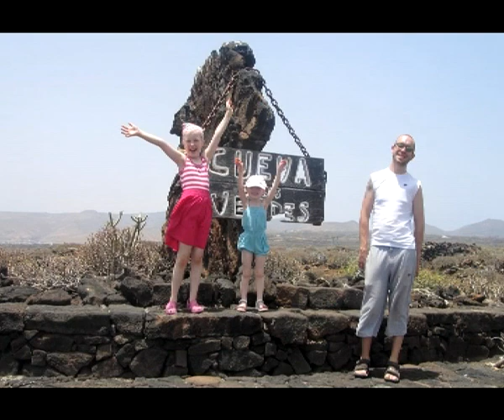Aleisha and Lauren in Lanzarote 2010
Aleisha and Lauren go to Lanzarote and send back a postcard via youtube.  They watch and take part in the celebrations as the Spanish win the World Football Cup for the first time ever.